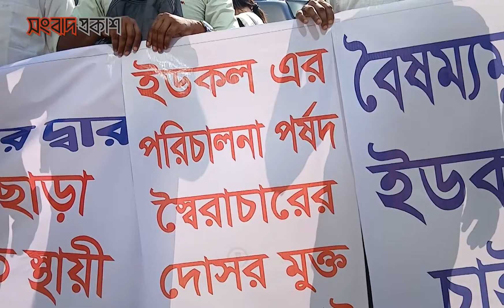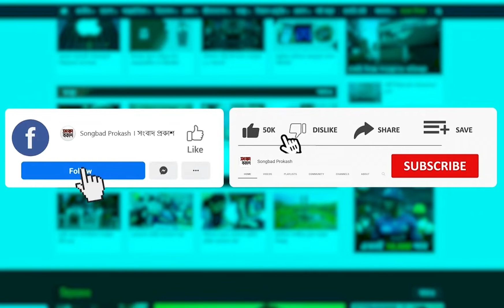ইডকলে আওয়ামী ফ্যাসিস্ট ম্যানেজমেন্ট এখনো কিভাবে থাকে? | IDCOL | Songbad Prokash